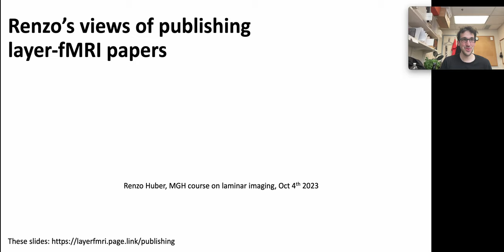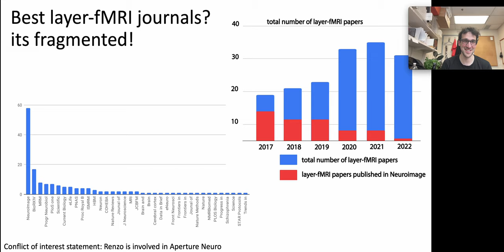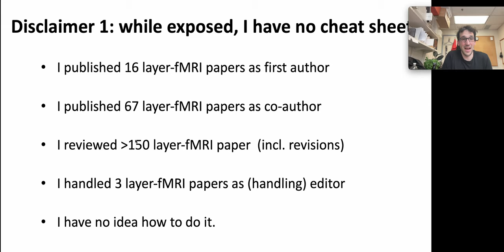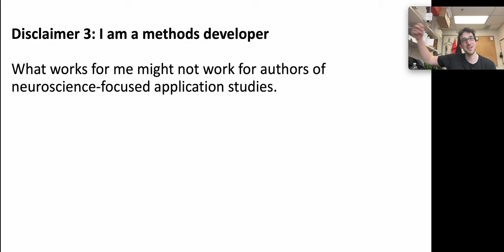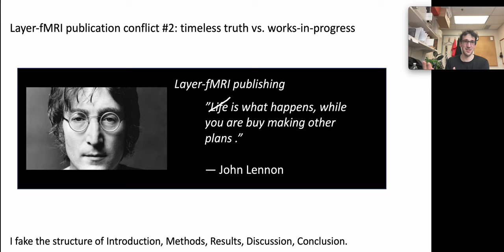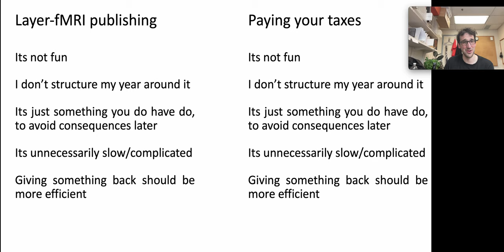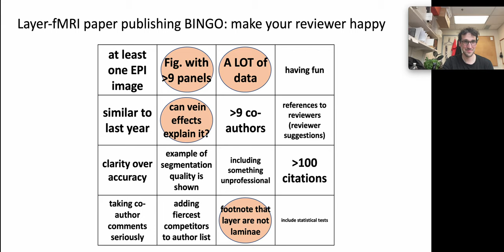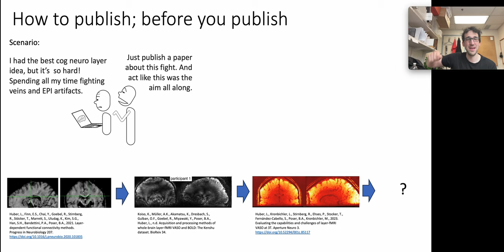How to publish layer-fMRI papers, Renzo Huber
This lecture was recorded in Sept 2023 for the 1st Laminar fMRI short Course 2023